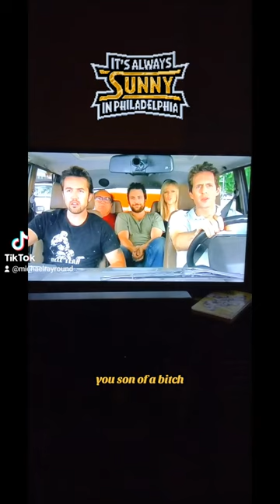🚲 I wanna fire a beer across his bow 🍺